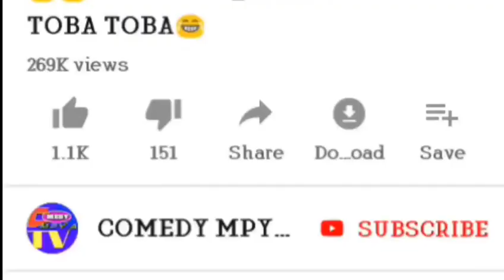😂BWAKILA _ANKO NIMEOKOTA DODO CHINI YA MAROBAINI😂😂